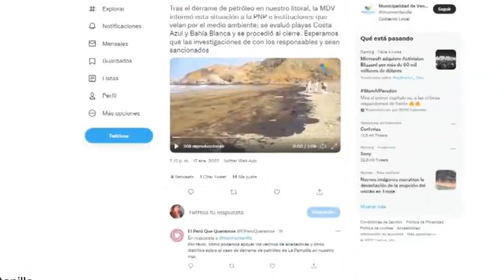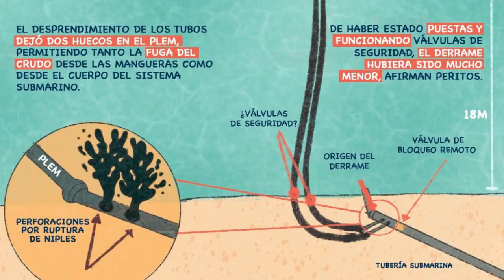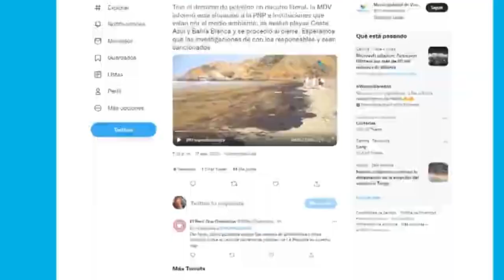FALLA DE FÁBRICA GENERÓ DERRAME DE PETRÓLEO EN EL CALLAO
Según el peritaje hecha a la tubería que descarga petróleo a la refinería La Pampilla en el mar de Ventanilla, arroja que las fallas de ruptura se deberían a una falla de fábrica, debido a que no fue elaborada de acuerdo con los planos de fabricación del año 2013.